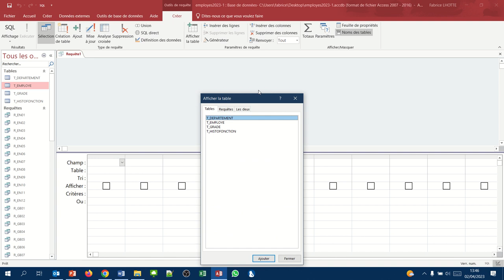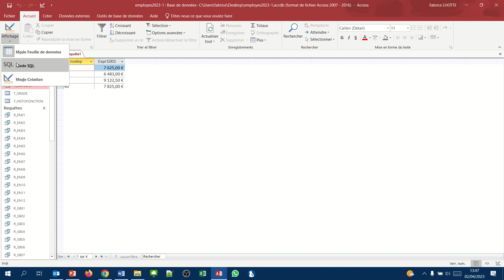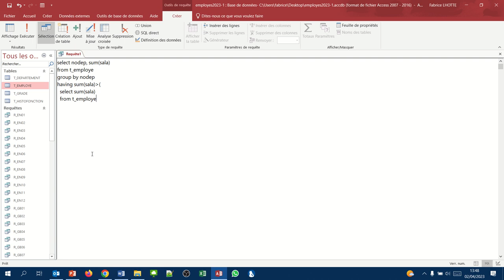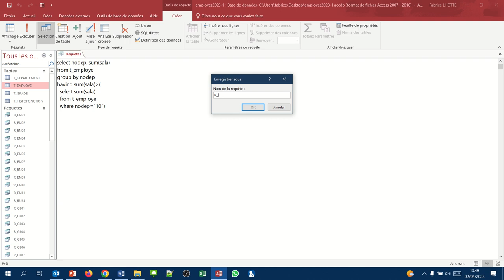Requête Access SQL imbriquée 06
Concept étudié : Les requêtes imbriquées avec clause having
Exemple : Afficher la masse salariale des départements qui ont une masse salariale supérieure au département 10.